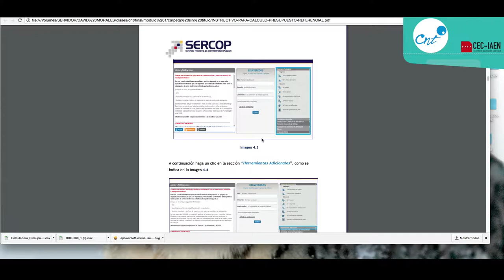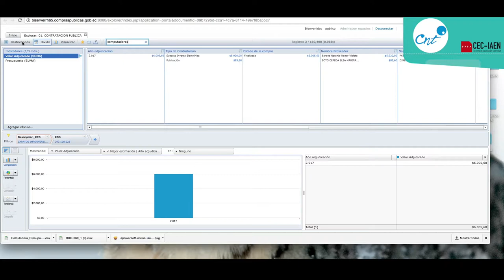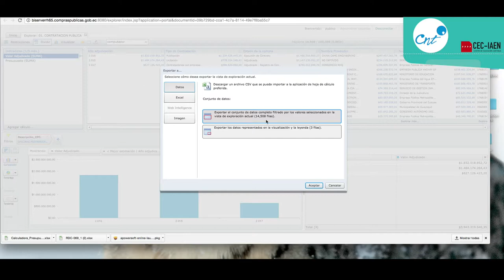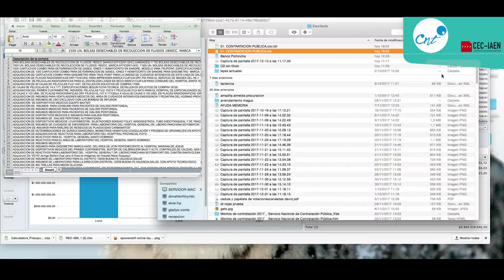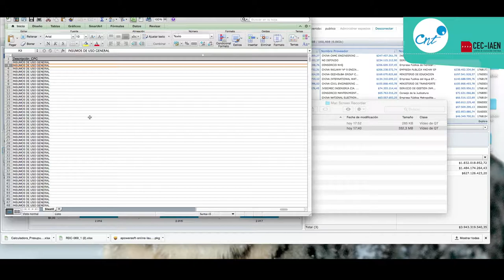Tuturial de Presupuesto referencial P2